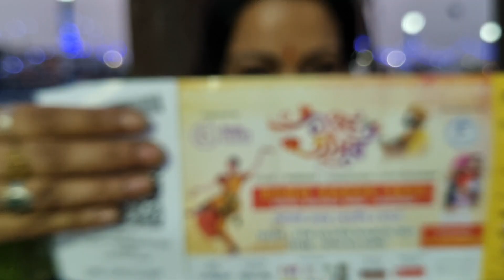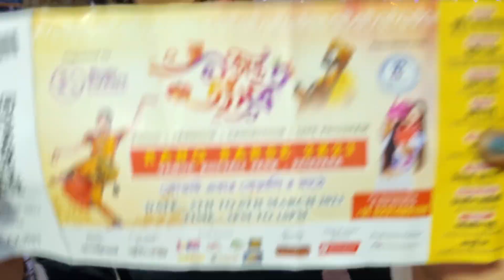Nandini দির সাথে বসন্ত উৎসব | Smart Didi Nandini | Rang Barse 2K23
Upcoming Event Rang Barse 2k23 organised by Karnika Event Management

বসন্ত উৎসব 2023

Bina Food Corner
Nandiny Ganguly

Address: 3 No. Koylaghat Road Near Estern Railway
Location : BTM Sarani, Koilaghat Street, Fairley Place, B.B.D. Bagh, Kolkata, West Bengal 700001

Queries Solved:
1. Nandini Ganguly
2. nandini
3. nandini hotel
4. nandini ganguly street food
5. nandini ganguly food
6. nandini ganguly hotel
7. nandini ganguly facebook
8. nandini didi
9. nandini di hotel
10. nandini didi roast